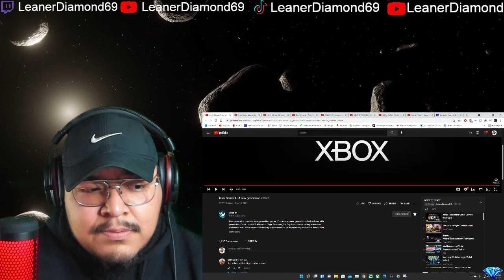REACTION Xbox Series X A new generation awaits